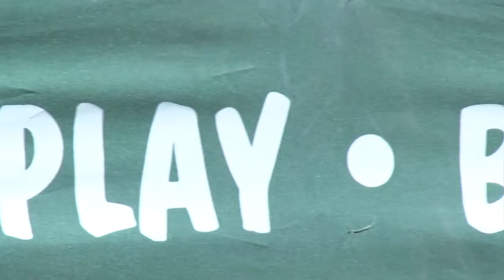Phoenix out in front of Michelle Obama's Let's Move! Outside program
Funded by American Express, $5 million will be put toward the First Lady's program aimed at getting kids to play outside. (Video by Ziyi Zeng/Cronkite News)